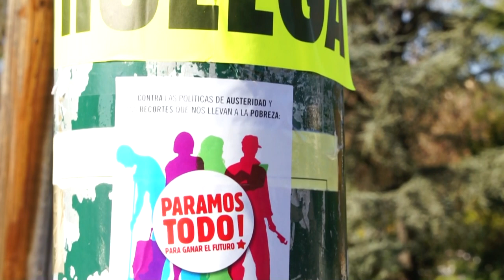Huelga general 14N Valladolid. Izquierda Unida